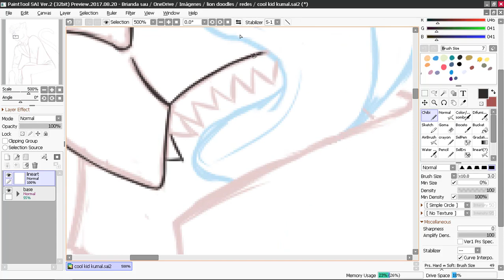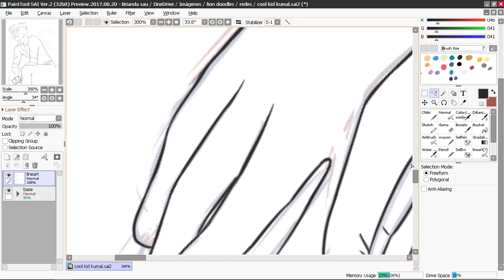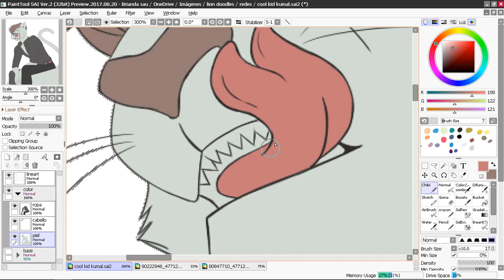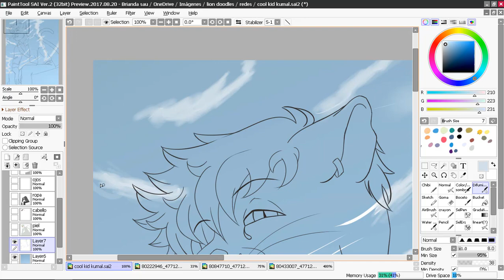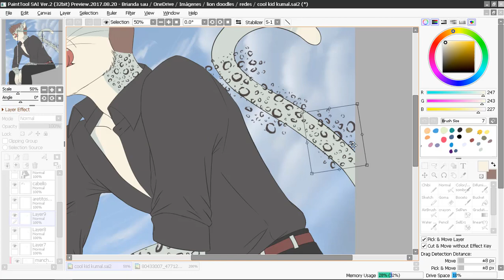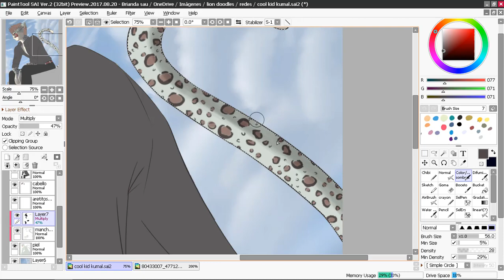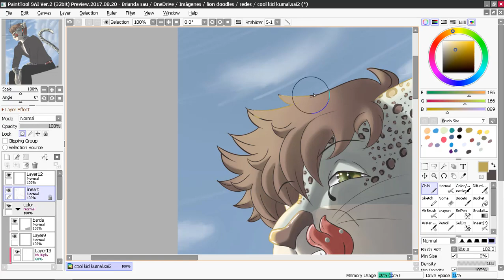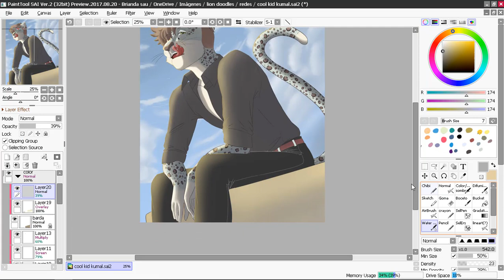♥~COMO COMENCE A DIBUJAR/ COMO ME DI CUENTA QUE ESTA ERA MI PASION :3/ SPEED PAINT/ HECHANDO CHAL~♥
HOLAAAAA!!!, Leoncitos bellos!! de amor y luz

Buy me a coffe~♥ En la portada de mi canal ♥

Bueno, en esta ocasion me gusto la idea de platicarles un poquito mas de mi, de como comence en todo es bussiness del dibujo... a resumidas cuentas, si no se alarga muchisimo el video ._.

No me canso de agradecerles tooooooodo el apoyo que me dan, aunque aun somos poquitos creanme que estos poquitos, son los que mas significan para mi. ya se soy una sentimental.
peroooooooooo. en fin GRACIAAAAS ♥♥♥ nwn los amo mucho!♥

Bienvenidos!!

♥ "Equipamiento"
- Tableta gráfica: pen tablet Intuos S

♥ Software:
- Video y Edición: Camtasia Studio 9
- Dibujo: Paint Tool Sai 2
-Camara: Iphone 7